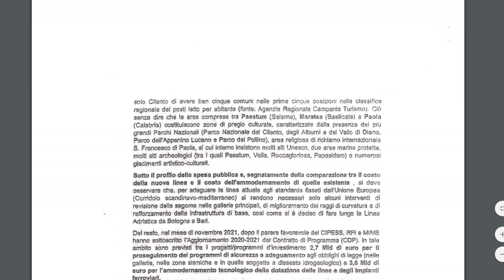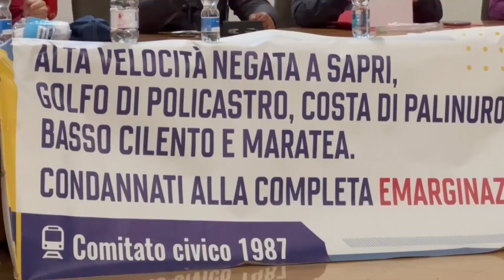ALTA VELOCITA DOCUMENTO SINDACI ASSOCIAZIONI SELE CILENTO BASILICATA CALABRIA 17GEN